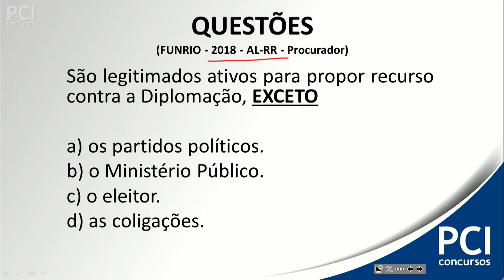Questão 187- Direito Eleitoral